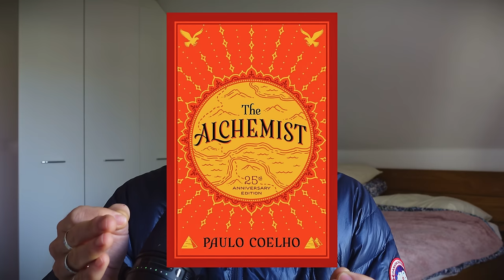Q&A Part 1 - original inspiration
'You see a wall, I see a window' by UTAH

My Spotify Playlist with all the music I use!

FAQs

- Where do you live? - Cape Town, South Africa & Dorset, UK.

- What do you do for a living? - I create, I coach, I work with brands, I sell merch with my own designs.

- What editing program do you use? - DaVinci Resolve